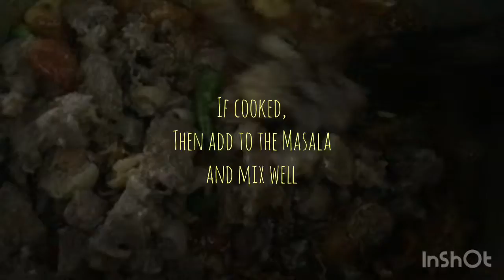Beef Biriyani Pakistani Cuisine | Karachi Biryani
Beef Biryani Pakistani Cuisine, Karachi's Biryani with Potato. Turns out, while people in Karachi simply love to make their biryani with potatoes, it's a strict no-no for the people of Lahore.

Learn how to make delicious and easy Pakistani Beef Biryani.

Recipe courtesy - Umme Shakeel